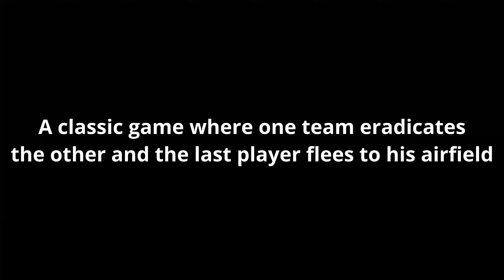MINE! MINE! 11x PLAYERS vs 1 Mig-29 (GhostOFKyiv) -War Thunder moments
you enjoy content like this
|| War Thunder is free to play game, if you want to join the fight use this